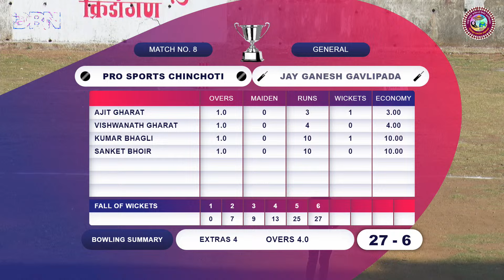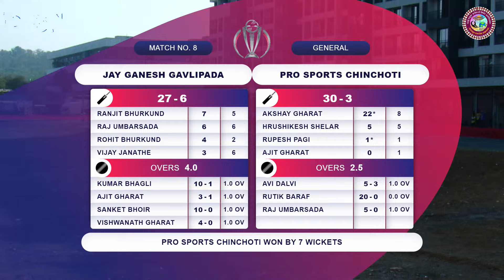DAY 3 || MATCH NO 8 || PRO SPORTS CHINCHOTI VS JAY GANESH GAVLIPADA || KRANTIVEER BIRSA MUNDA CHASH